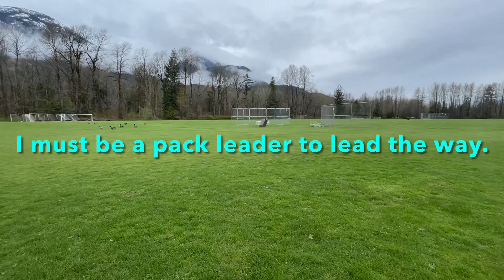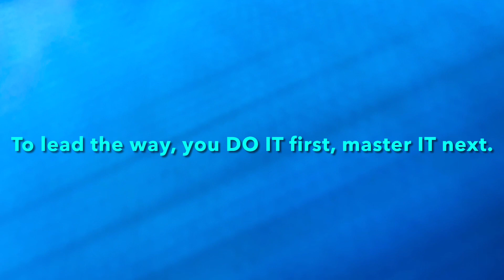Building Teamwork And Leadership With a Border Collie During His First Herding Attempt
This is McLovin’s first official herding practice with geese. This Border Collie is decreasing his anxiety, fear and reactivity by teaching him when and how to herd. A time and a place for everything. I’m hoping that he will eventually stop herding people, cars and trucks. He’s only a teenager so I know he can grow out of it if I push the right buttons. I want to fulfill his genetic legacy, bypass the anxiety, and redirect his energy into something he was born to do. He’s very young still, and strong nose obsession which inspires me to teach him how to track. I think tracking could be second to none because I’ve never seen a nose driven obsession on a Border Collie like this. Some may see this as a negative, I see it as an opportunity to teach him to track. This herding practice is purely practice in order to apply these commands in everyday life. They are not just for herding, all Border Collies have an innate ability to understand certain commands under pressure. Just like football/soccer, we have to adjust, adapt and overcome quickly and that carved out who I am as a person. It’s all related in the end, sports and dog coaching.